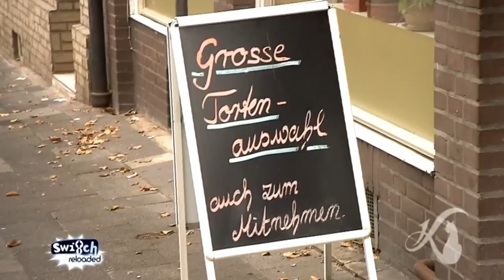Daniela Katzenberger: Der Verkupplungsversuch - Switch Reloaded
Mama Iris hat eine Überraschung für die Katze. Sie will ihre Tochter im Cafe Kränzchen mit Hans verkuppeln, doch die frisch-manikürte Daniela hat darauf überhaupt keinen Bock!

Bissig, witzig, intelligent. Kurzum: Satire vom Allerfeinsten. Das ist Switch reloaded. Mit ihren Sketchen  hält das Team um die Comedians Bernhard Hoëcker, Michael Kessler, Max Giermann und Martina Hill dem deutschen Fernsehen schonungslos den Spiegel vor. Egal ob Heidi Klum, Florian Silbereisen, Dieter Bohlen oder Stefan Raab -- hier bekommt jeder sein Fett weg.

Für Fans der Comedy-Truppe gibt's hier im Channel noch mal die besten Sketche und die bissigsten Parodien im Überblick. Von Mitten im Leben mit Dennis und seiner Larissa über das Supertalent bis hin zu Heidis Topmodels und Jorges Lauftipps bietet der Channel die unterschiedlichsten parodierten Sendungen des deutschen Fernsehens. Mit der Verkörperung Hitlers in Obersalzberg treiben die Comedians die Satire auf die Spitze, aber auch Sendungen des RTL-Spektrums rund um die Auswanderer, die Super Nanny, Bauer sucht Frau, Rach der Restauranttester, die Geissens, Let's Dance und Raus aus den Schulden werden auf die Schippe genommen. Auch das eigene Programm wird nicht verschont, denn mit The Voice of Germany und Germanys next Topmodel bekennen sich die Comedians zu einer humorvollen Untermalung einiger Formate der Pro7 Bandbreite.
Also, Reinklicken und schlapplachen.

Impressum
Wenn einer zu viel switcht
Schnitzeljagd mit Hoecker
Ostdeutschland mit Nadolny
Giermanns Beste
Reisen mit Martina Hill
Benehmen mit Kessler
Die volle Dröhnung